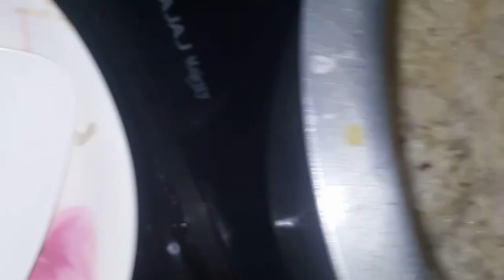കുഴിമന്തി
ചിക്കൻ . പക്കാ മസാല. ഒലിവ് ഓയിൽ